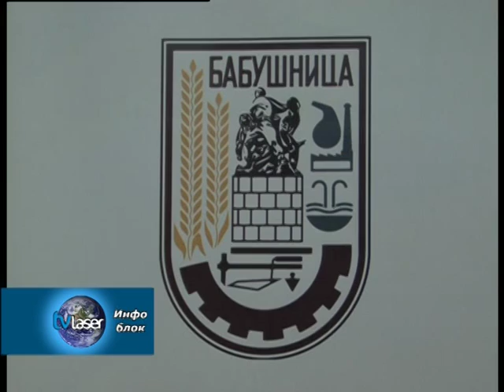Формиран ОО УСС у Бабушници